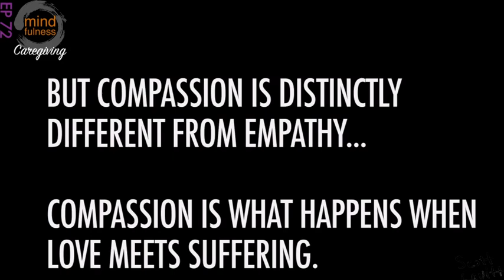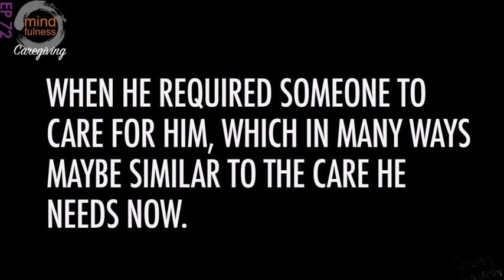Caregiver burn out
What is it and what can we do about it?

i invite you to grab a free sample of the Mindfulness Caregiving Approach Handbook on Amazon:
mindfulnesscaregiving selfcompassionindemensiacare Care4Alz alzheimersawareness alzheimers mindfulnessTomorrow we’ll look at using the mindfulness caregiving approach right when we need it most!